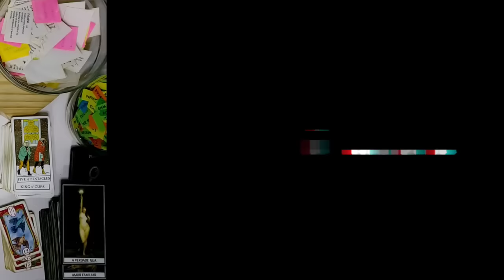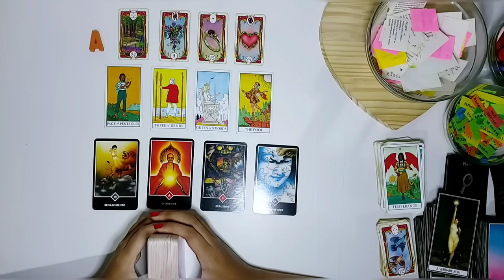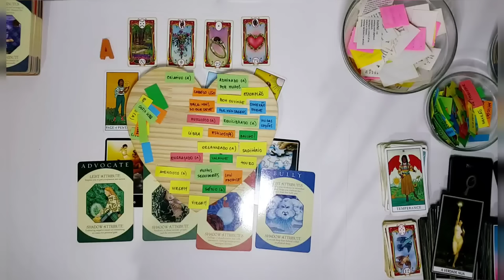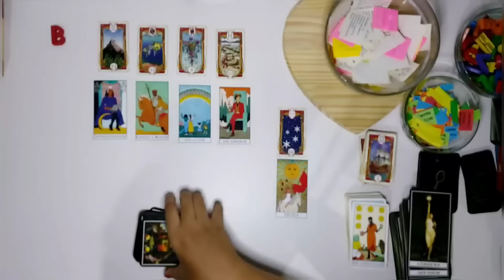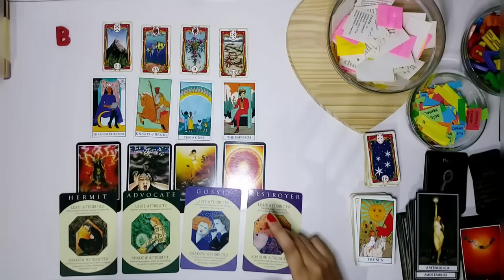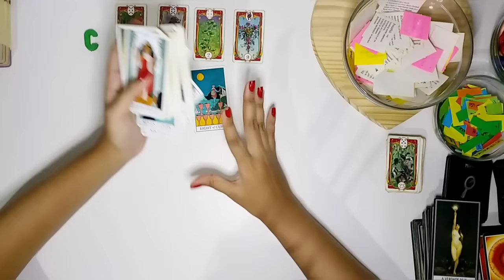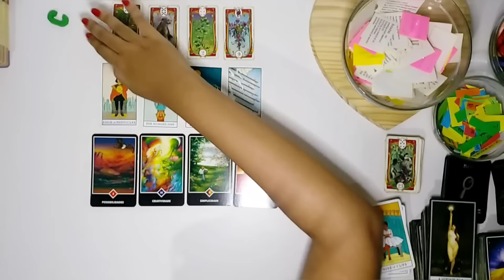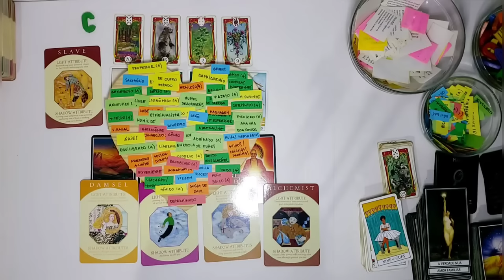😱⁉️ COMO AS PESSOAS ESTÃO TE ENXERGANDO NO MOMENTO? Escolha 1 opção para descobrir!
Minutagem:
Início: 00:00
Pilha 1 🧡 - 01:49

Pilha 2 ❤ - 40:40
Alien Superstar - Beyoncé LETRA

Pilha 3 💚 - 1:27:43